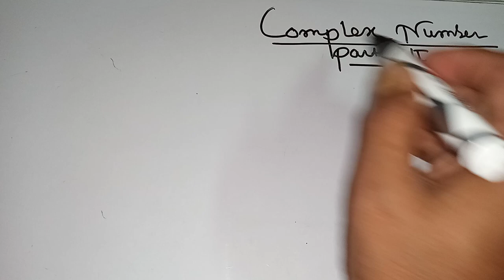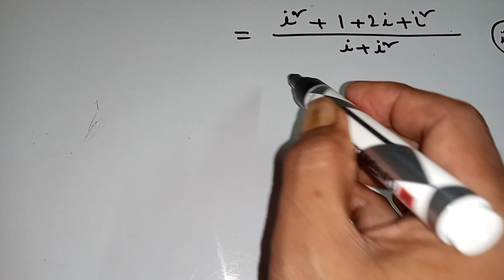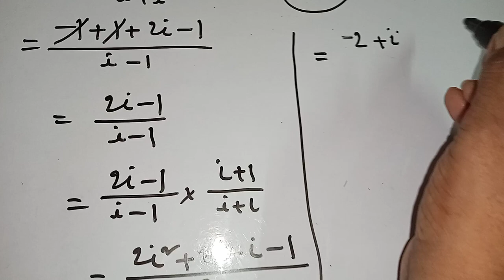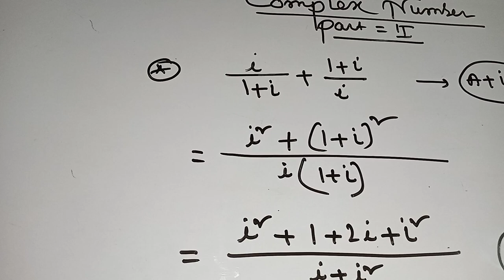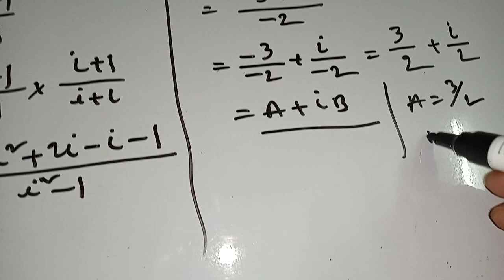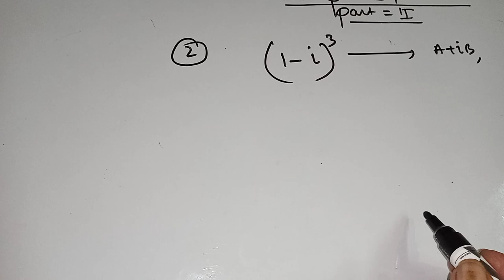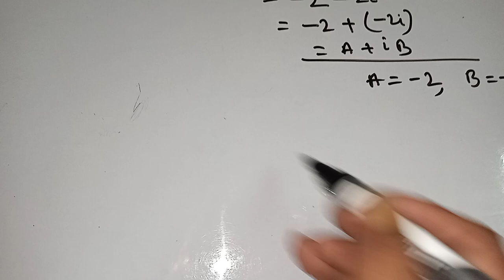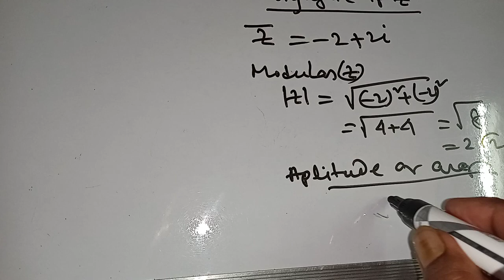Complex number | Part 2 | @Easy mathematics learning 2021.